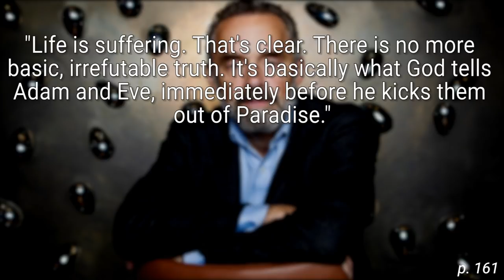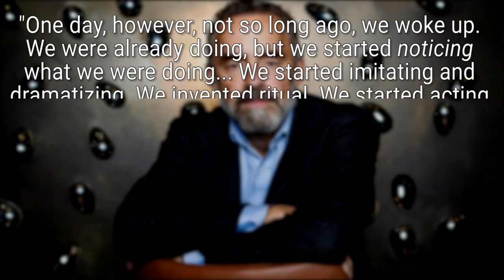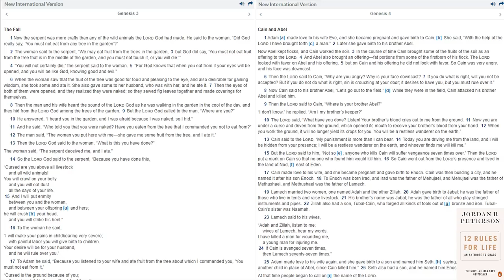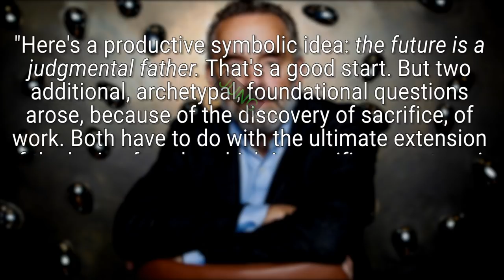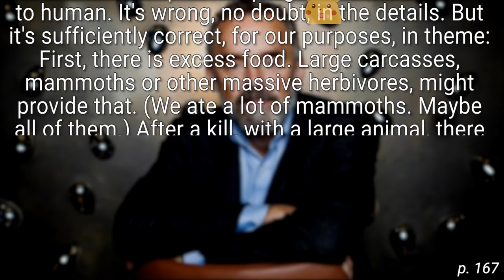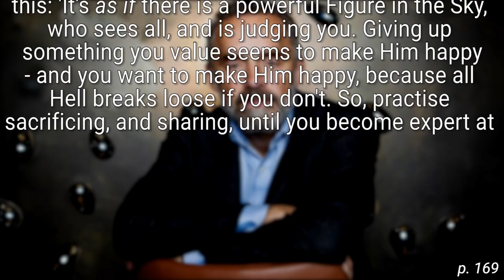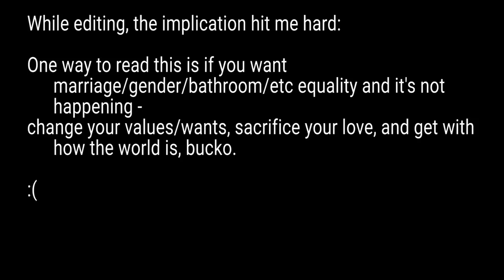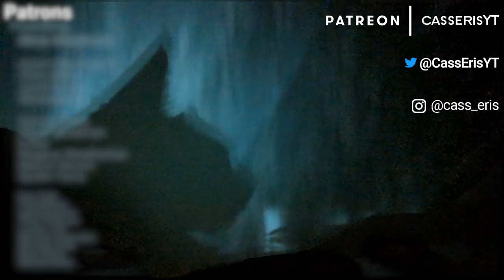Hope you aren't too attached to things you love..| Cog psych take on "12 Rules for Life", R7P1 #14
We are up to Rule 7 (pursue what is meaningful [not what is expedient]) of Jordan B. Peterson's "12 Rules for Life."

In this first part, we recover some familiar ground. Life is hard, the Bible knows the way to go, ancestor's collective wisdom, etc. etc. But then we get to the part about sacrificing and things get weirder than normal...somehow.

Timestamps
0:00 Pursue what is meaningful (not what is expedient)
1:10 Intro
2:05 "Get While the Getting's Good"
4:27 - Why not hedonism?
8:56 - Stories
11:46 "The Delay of Gratification"
20:10 - Cain and Abel
24:50 - Mammoth economies
30:01 - Sky Daddy and sacrifice
- 35:16 Get rid of your near and dear